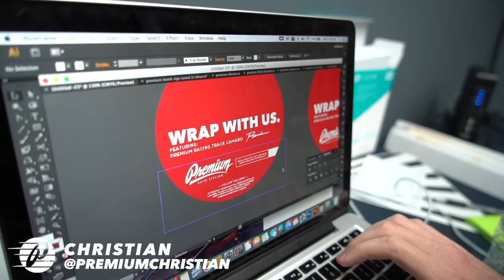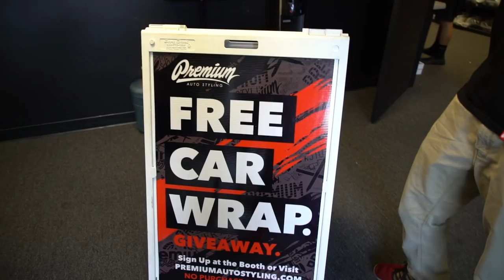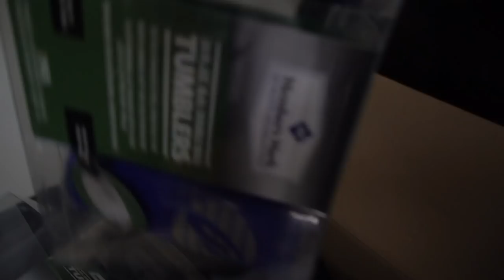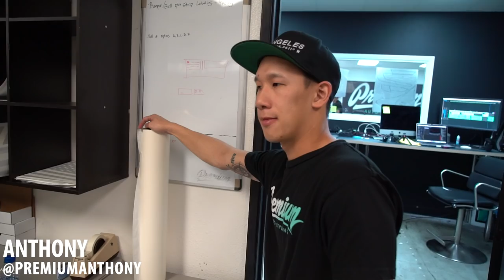STEALTH HONDA CIVIC: HOW TO VINYL WRAP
9880 Indiana Ave Unit 2

MEET THE CREW & FOLLOW THEM ON INSTAGRAM

Daniel [ @D.Premium ]
Owner of Premium Auto Styling

Mitch [ @PremiumMitch ]
Shop Manager / Sales

Anthony [ @PremiumAnthony ]
Photographer / Logistics

Jon [ @Premium_Jon ]
Media / Logistics

Johnnee [ @johnnee_tsunami ]
Wrap Installer

El Jefe [ @El_Jefe_1le ]
Film / Editor

Christian [ @christianw95 ]
Designer

Edwin [ @PremiumEdwin ]
Shop Intern